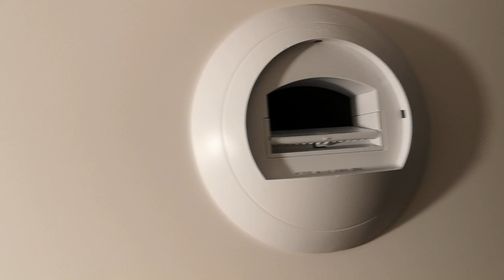Kratka wentylacyjna, do czego ta klapka???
Krótki filmik z zapytaniem.